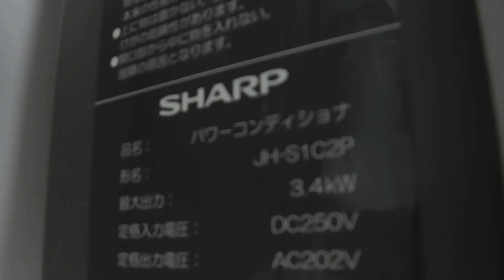SHARP シャープ パワーコンディショナ 買取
SHARP シャープ パワーコンディショナの買取はこちら→TEL：０９９−２９５−３３０５